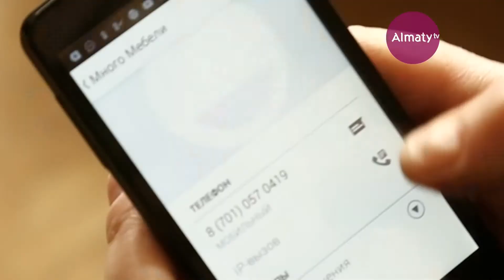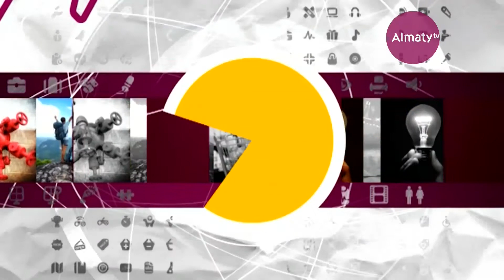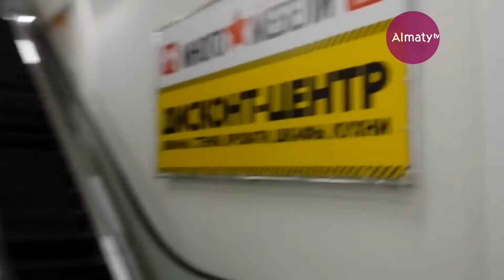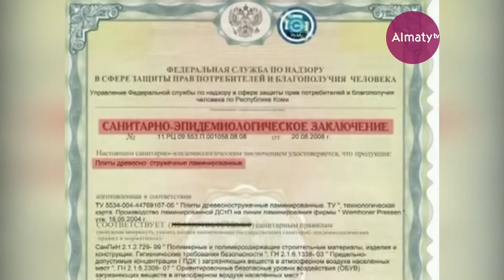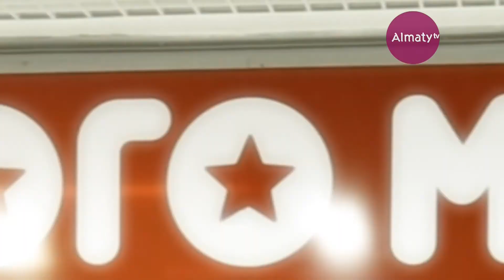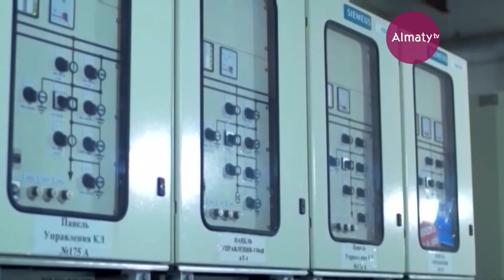Обо всем без купюр: как вернуть мебель с браком (21.06.17)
Тематическое содержание телепроекта составляют вопросы о качестве товаров и услуг, о проблемах в жилищно-коммунальной  сфере. В форме расследования авторы наглядно покажут, как надо правовым способом решать жилищные недоразумения, с помощью экспертов раскроют хитрости и уловки недобросовестных производителей, помогут разрешить многие важные и наболевшие спорные бытовые, социальные вопросы, волнующие население.